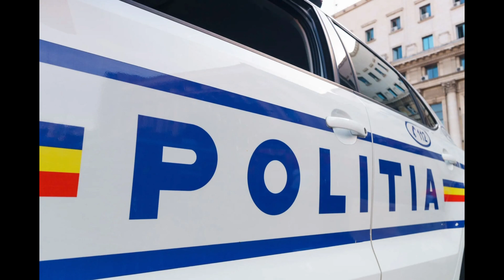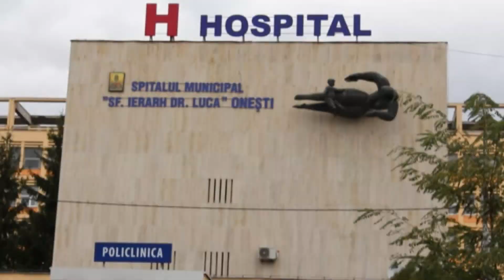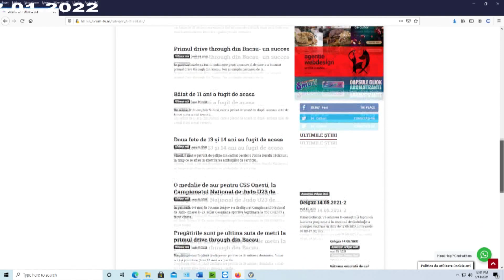STIRI 22 01 2022